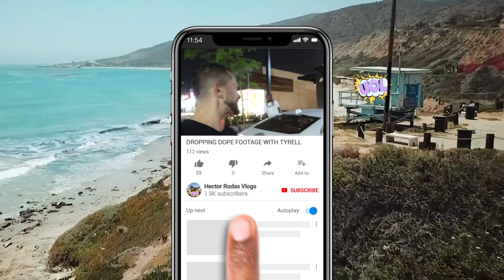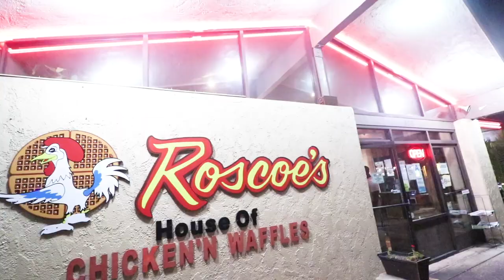MET UP WITH HECTOR RODAS AND HE DROPPED SOME MAJOR KEYS! | s2 e53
Third day in Los Angeles and I finally met up with the man himself Hector Rodas. We enjoyed some Roscoe's and discussed key things to help vloggers succeed. Enjoy

Are you looking to buy or sell your next home?